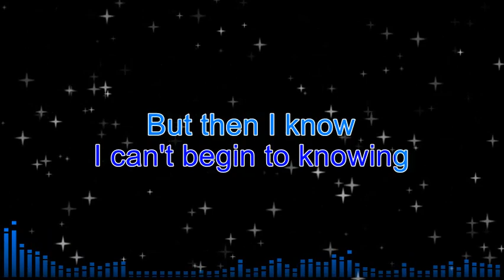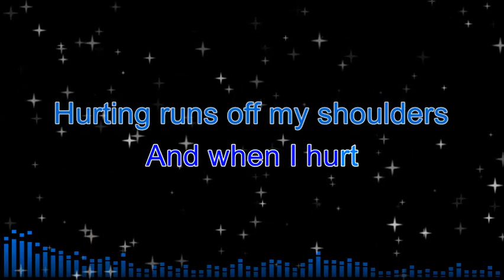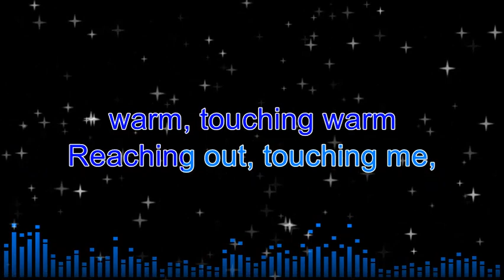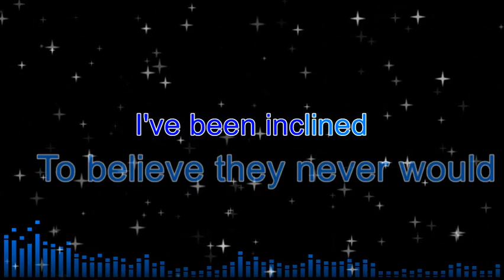Sweet Caroline - rhytmic259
This is my cover song from the original Neil Diamond ( Sweet Caroline )
but from the Style of Dj Otzi...

Where it began,  I can't begin to knowing
I made this song a karaoke-style so that you can sing with me.